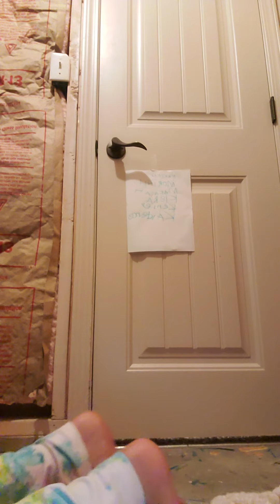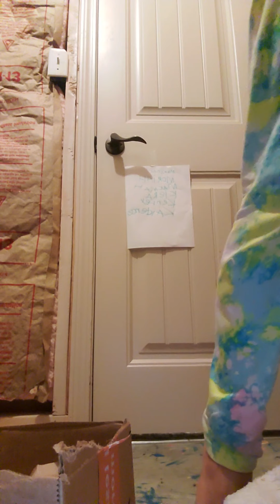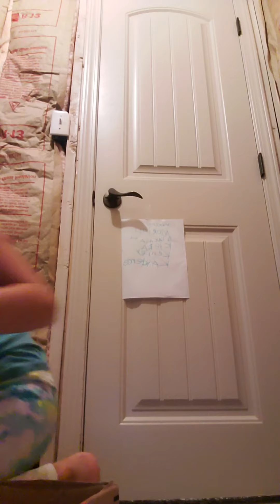Is making a little Box for the baby mice when we're recording